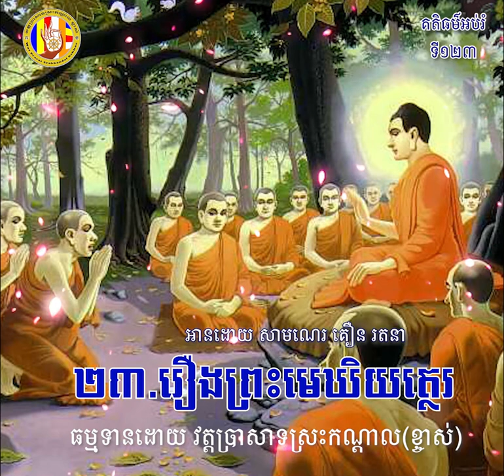១២៣ រឿងព្រះមេឃិយត្ថេរ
ហ្វេសប៊ុក
Chan_Sochun ចាន់_សុជន វត្តប្រាសាទស្រះកណ្តាល_#(ខ្ចាស់)